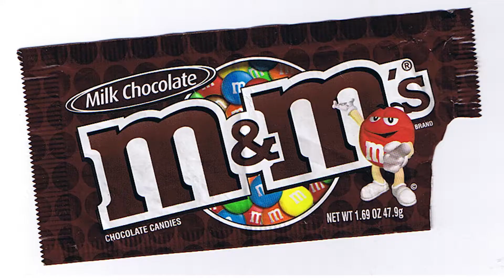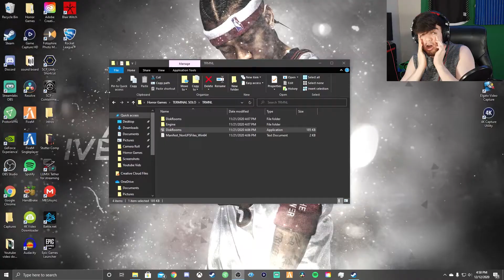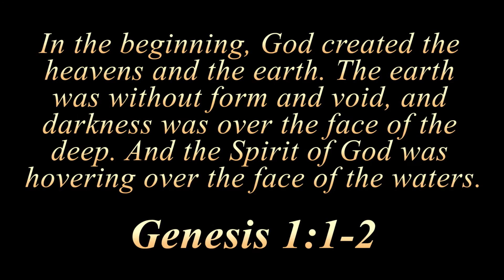This Is What Tinder Looked Like 15 Years Ago... LOL [Terminal Horror Game Gameplay]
This Is What Tinder Actually Looked Like 15 Years Ago LOL [Terminal Horror Game Gameplay]